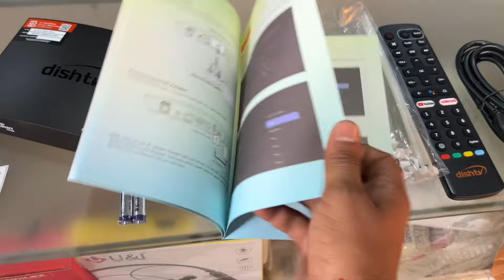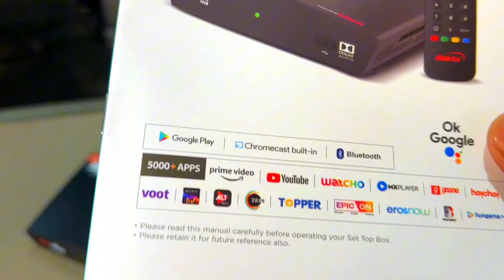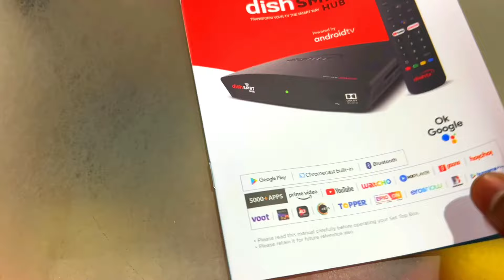कोई भी टीवी स्मार्ट बनायें, सभी में चलेगा YouTube | Dish Smart Hub Upgrade Offers | Dish Tv Android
dish tv,
dd free dish,
dish tv upgrade,
dish tv signal setting,
dish tv hd set top box,
dish tv upgrade set top box,
dish tv set top box upgrade,
dish tv offer,
dish tv upgrade to hd set top box,
dish tv letest box,
डिश टीवी,
dish tv box,
dish smart hub,
dish tv hd box,
dish tv hd set top box upgrade offer,
dish tv smart hub box,
dish tv update,
dish tv android,
dish smrt hub,
dishtv,
booking,
dish,
upgrade,
journalism guide,
tata sky,
dish tv packages details,
how to upgrade dish tv set top box,
dish tv set top box,
dish tv smart hub review,
dish tv smart box,
dish tv sd to hd upgrade offer,
how to upgrade dish tv,
dish tv smart hub,
dish tv android set top box,